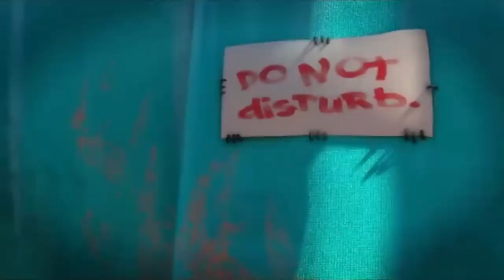[05.03.2016] Unnamed Talking Friends RYTP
was this like an attempt from me to outdo @ДанилГоловченко-и5ъ? (that one infamously shittу rytp maker)
i never finished it, because i turned it into a veg replacement